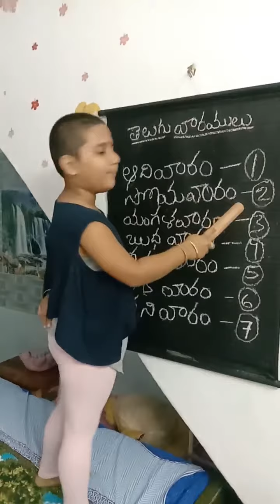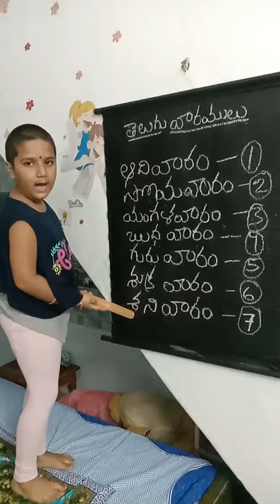Week names in Telugu// వారముల పేరుౢ తెలుగులో// Telugu varamula Perlu//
How to spell and read week names in Telugu by aakriti.
Telugu lo varamula Perlu chadavatamu mariyu cheppatamu.